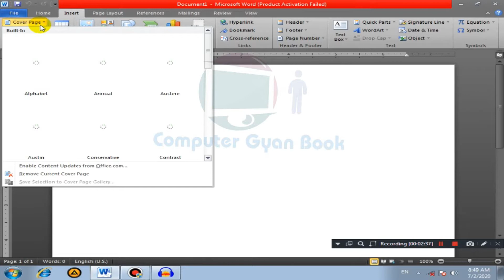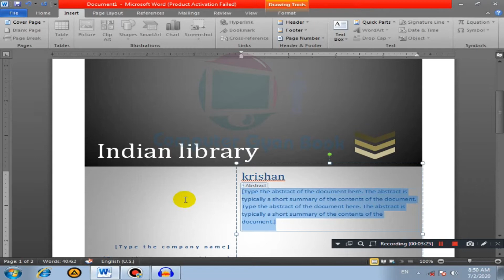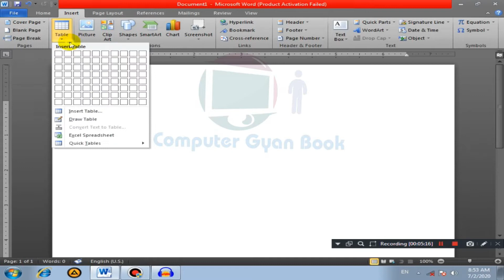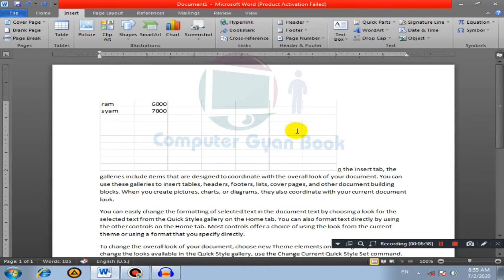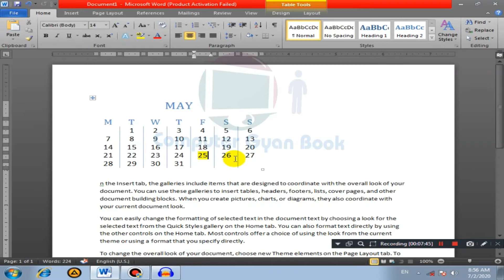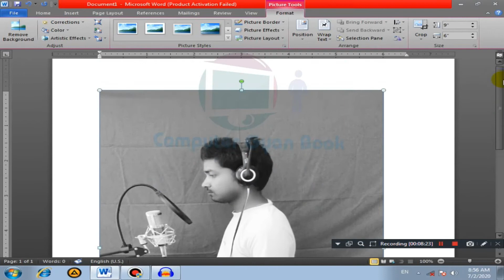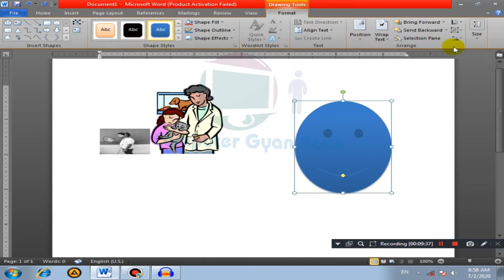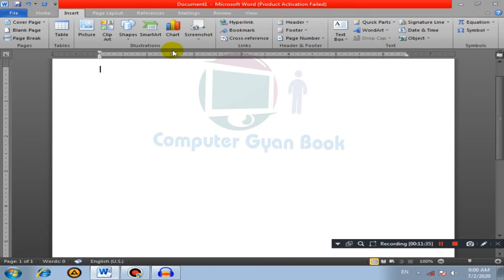Microsoft word Picture office use||cover page,chart,take a screenshot,screen capture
This video solve Quarry :
1.What is cover page in MS Word?
2.How do you create a cover page?
3.How do I put a picture on Microsoft Word?
4.How do I insert a picture in Word 2010?
5.How do you use shapes in Word?
6.How do you apply a picture style in Word?
7.How do you use Smart Art in Word?
8.What is smart art in MS Word?
9.How do you do a chart on Microsoft Word?
10.How do I make a graph in Word 2019?
11.Insert a screenshot or screen clipping
Hello my dear friends, welcome to our own YouTube channel, you will find here the information related to the video and internet related to the RS-CIT course ,,,,, friends, you want to download the PDF of the notes we have made If you have given the link of below telegram, download it from there and thank you

We make these videos with the intention of educating others in a motivational/inspirational form.Lastly these videos are to educate people in an entertaining fashion.

आपका studio voice यहाँ से देखे
Link  ::   ---